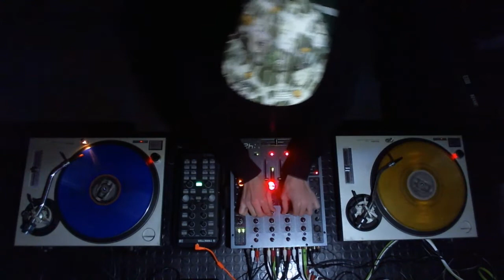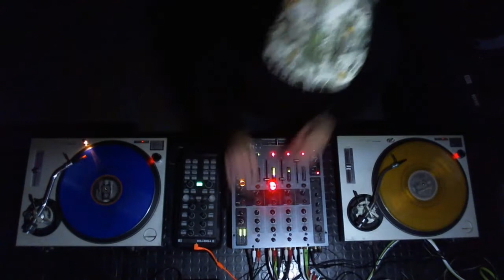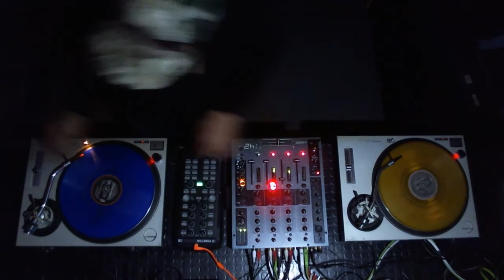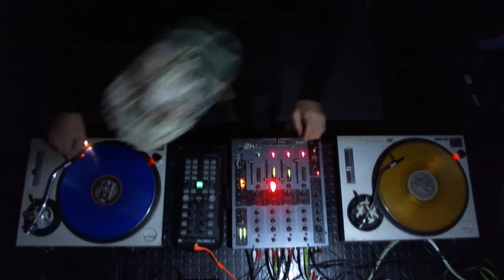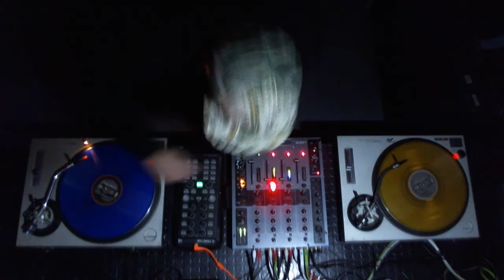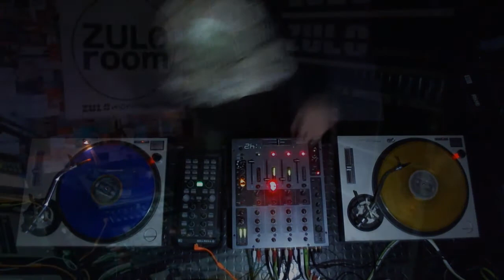LuisJause (Zulo Room)